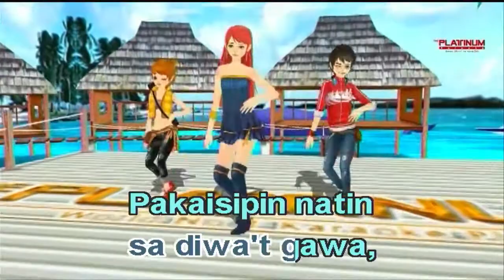Kastilyong Buhangin - Basil Valdez (Karaoke)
Karaoke Player: Platinum Reyna 3 Ver. 1.5